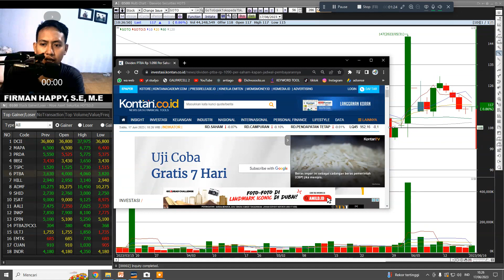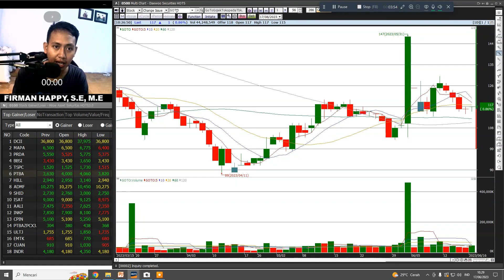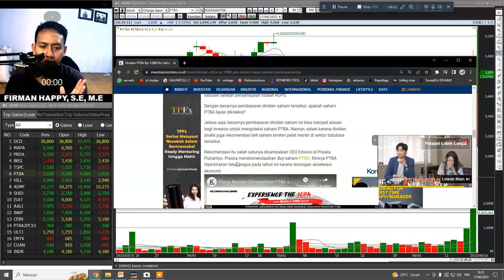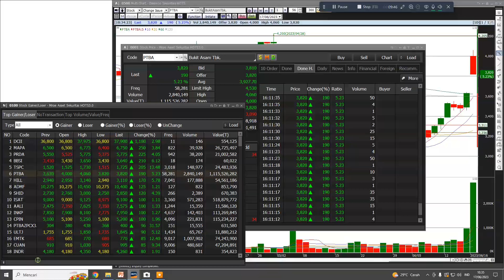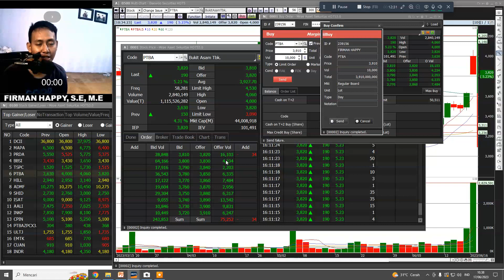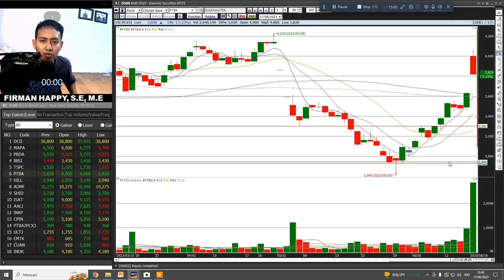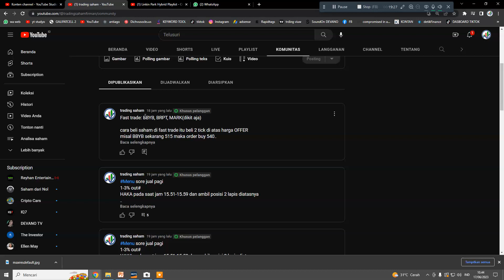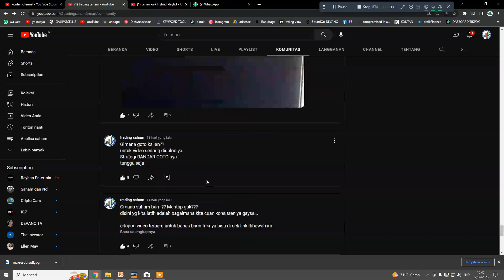GINI CARANYA..!!! CUAN RATUSAN JUTA DI SAAT PTBA AKAN BAGIKAN DEVIDEN 100%, ini strateginya !!!ptba